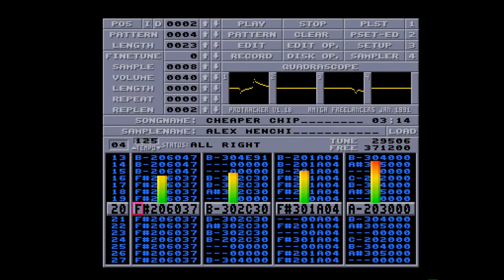Amiga 500 - Alex Menchi - Cheaper Chip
Cheaper Chip